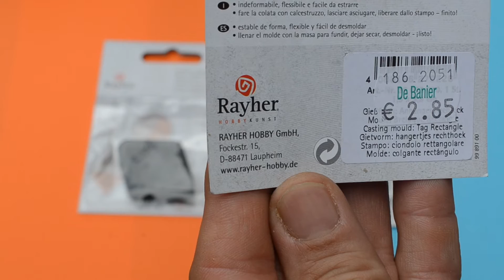DIY colar de cimento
ESTE PROJETO cimento de DIY E UM DESAFIO que eu vi pela internet, logo depoi de ter feito VASO DE CIMENTO, eu pensei por que nao fazer um colar diferente e  fashion de CIMENTO,